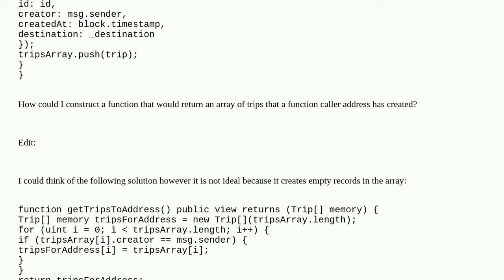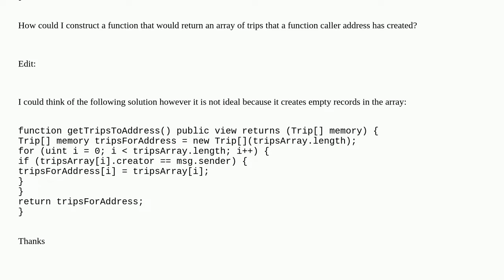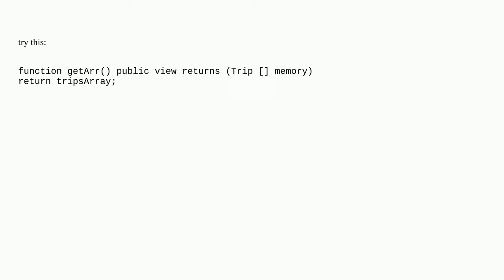Return an array of structs for a specific condition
A special thanks goes out to the community

  arrays struct